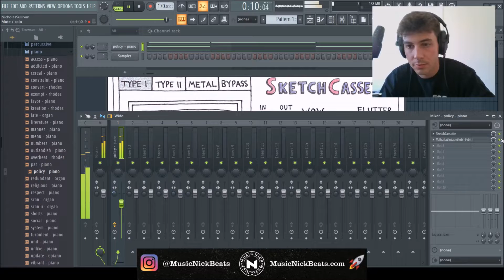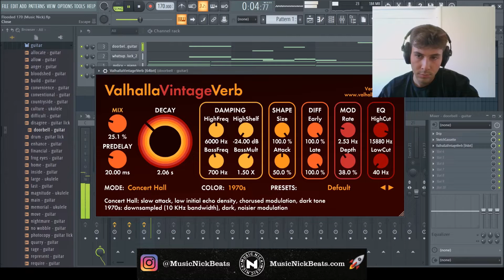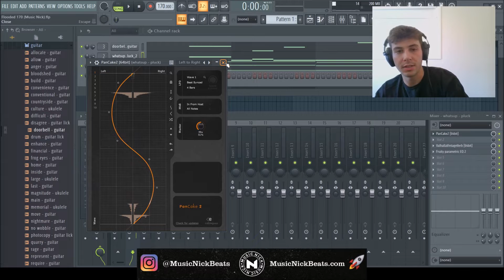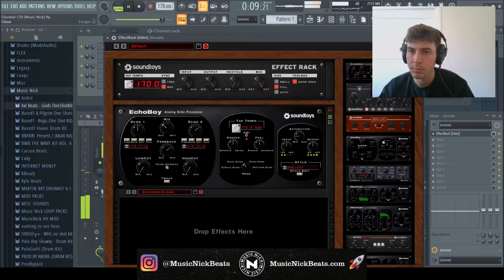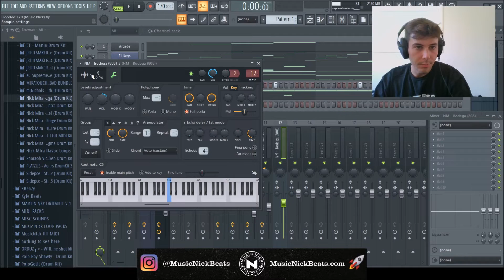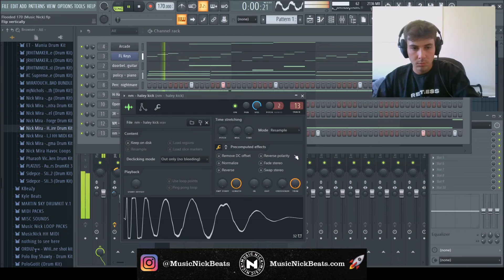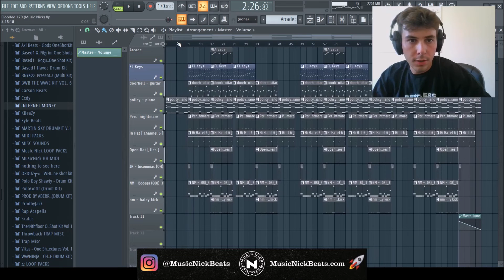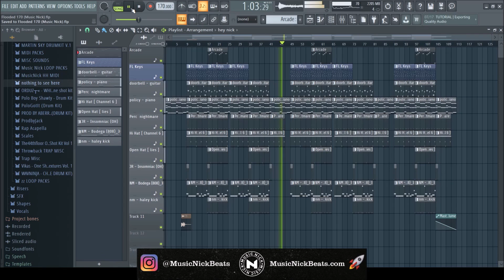EMOTIONAL TRAP BEAT TUTORIAL | How to Make Emotional Trap Beats From Scratch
MUSICNICKBEATS.com